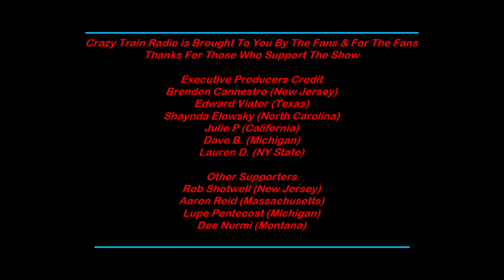Crazy Train Radio's Interview with Musician Jennifer Alvarado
This next guest is an international recording artist from the east coast & from Vale, North Carolina. She has amassed over 1 million streams on Spotify alone. She has also won awards such as "One to Watch" by Nashville Songwriters Association (Spring 2021 & 2022), 2021 "Country Artist of the Year" from Indie Star Radio, song curious won "Best Pop Song (Indie Songwriting Awards, Winter 2022) and others. Some of her music includes “Playing with Fire” & a country pop EP titled “Songbird Part One”! Let's welcome Musician Jennifer Alvarado!

Jennifer Alvarado

Crazy Train Radio